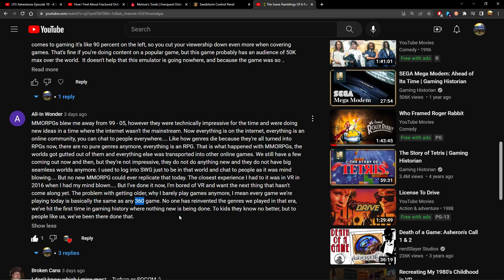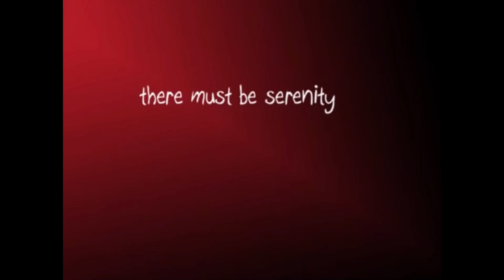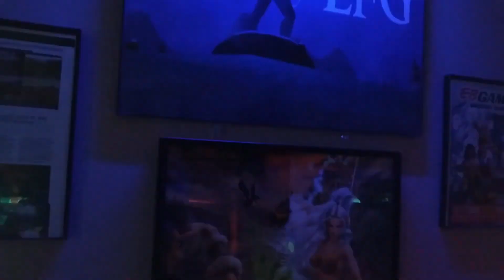Let's Play EQOA Episode 4: "I Never Seen That Before"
"I never seen that before" is becoming a meme around here at this point.